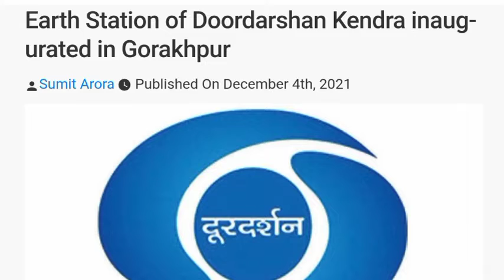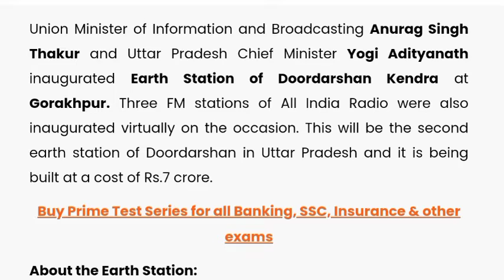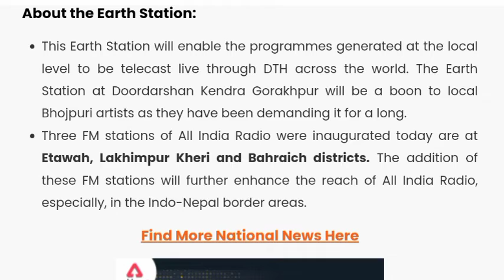Doordarshan Kendra inaugurated in Gorakhpur; Doordarshan Kendra inaugurated in Gorakhpur ll GaganJha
Union Minister of Information and Broadcasting Anurag Singh Thakur and Uttar Pradesh Chief Minister Yogi Adityanath inaugurated Earth Station of Doordarshan Kendra at Gorakhpur. Three FM stations of All India Radio were also inaugurated virtually on the occasion. This will be the second earth station of Doordarshan in Uttar Pradesh and it is being built at a cost of Rs.7 crore.

About the Earth Station:

This Earth Station will enable the programmes generated at the local level to be telecast live through DTH across the world. The Earth Station at Doordarshan Kendra Gorakhpur will be a boon to local Bhojpuri artists as they have been demanding it for a long.
Three FM stations of All India Radio were inaugurated today are at Etawah, Lakhimpur Kheri and Bahraich districts. The addition of these FM stations will further enhance the reach of All India Radio, especially, in the Indo-Nepal border areas.